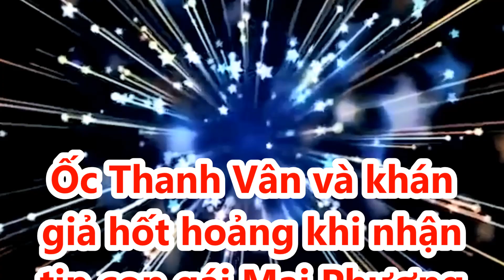Trưa 4/9 Ốc Thanh Vân và khán giả Xót Xa khi nhận tin con gái Mai Phương nhiễm Covid-19